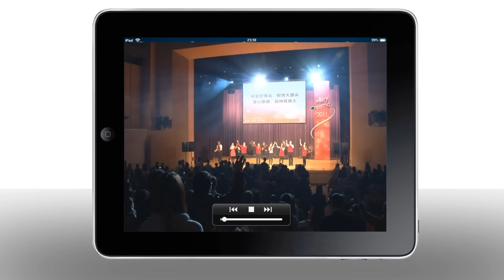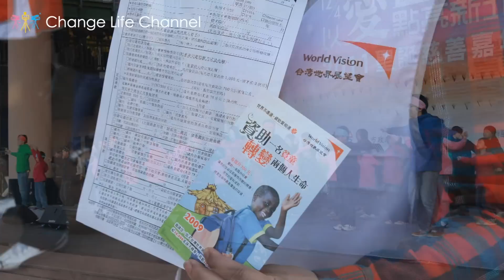江子翠行道會 2011-12-31 跨年禱告會影片(回顧與展望)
感謝　神保守眾教會的平安
願　神持續看顧每一個家庭

紀錄:英喆+森博
剪輯:森博